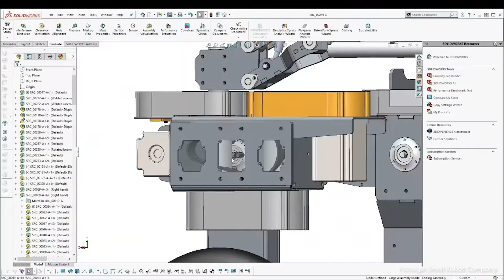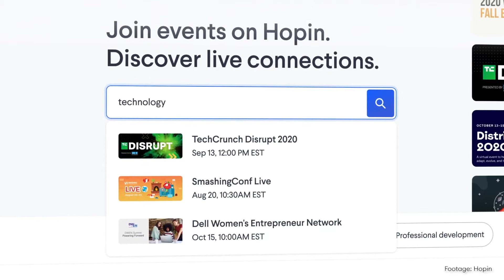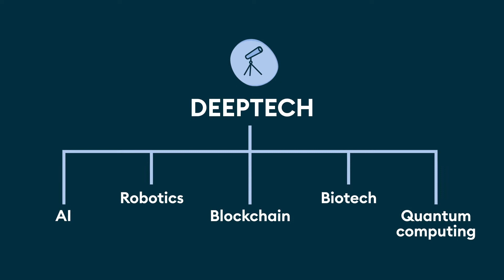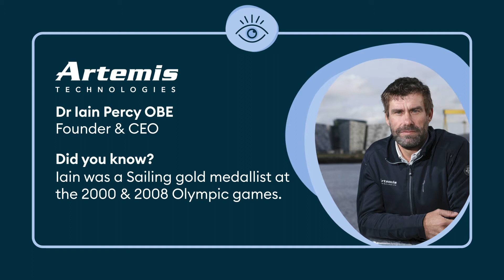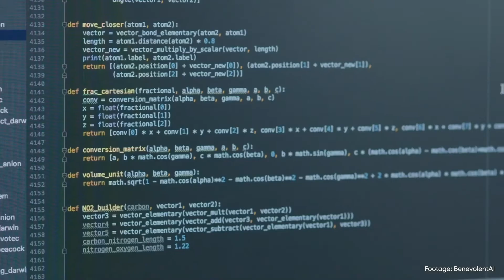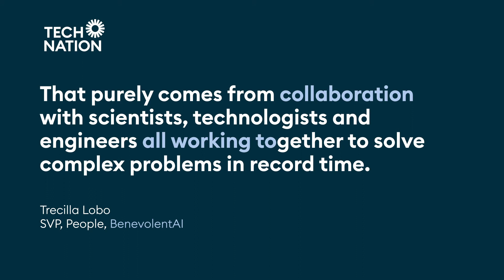Tech Nation Report 2021: How the UK is shaping the future of tech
The Tech Nation Report 2021 not only looks at the year in retrospect, but also to the future and where we can expect UK tech to lead us in the coming years.

As global pioneers in technology, the UK is helping to forge the future for the entire world. We look at what’s next for UK tech, the challenges that are being faced by stakeholders in the ecosystem, and how scaling companies have the potential to build back in a way that delivers benefit for everyone.